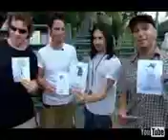audioslaveyour time has come